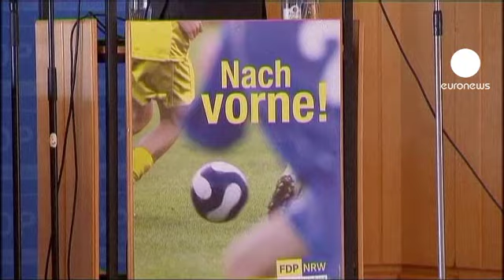Snap election could pose problems for Merkel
A state election, likely due in May. will be a big test of German Chancellor Angela Merkel's popularity.

Her Christian Democrat (CDU) Environment Minister Norbert Roettgen is standing in North Rhine-Westphalia and polls give them 33 percent. However, Roettgen says he will not leave his national position for an opposition role at state level if his party loses.

Merkel's coalition partners, the liberal FDPs, may be the weak link with recent polls putting them at only two percent - making success a hard task for their candidate Christian Lindner.

The snap election is due to the dissolution of the coalition between Social Democrats (SPD) and the Greens after they failed to get their budget plans approved. Big cities and heavy industry traditionally made the state a stronghold of the left. The SPD Green coalition had been in charge since 2010.

North Rhine-Westphalia is Germany's most densely-populated area with 18 million residents.

Although the Chancellor is supported by around two thirds of Germans, a loss for her FDP coalition partners could cause them to take a tougher stance against her in order to boost their own standing. This happened recently when the FDP pushed for Joachim Gauck as German president against Merkel's wishes.